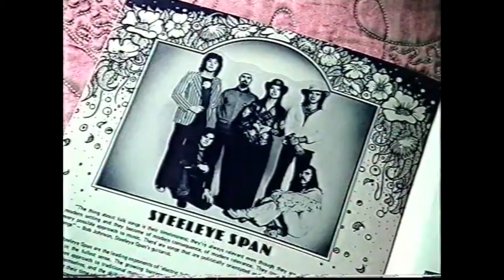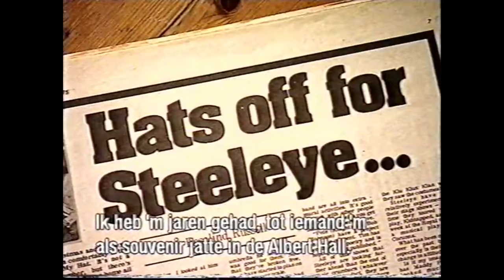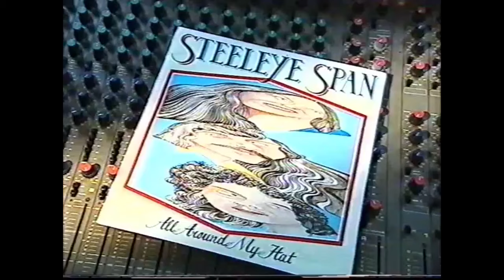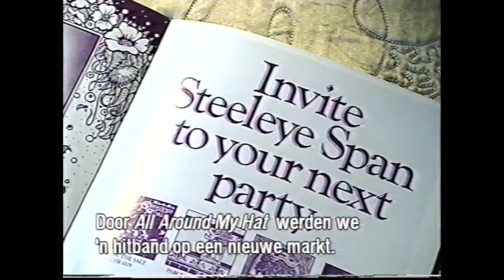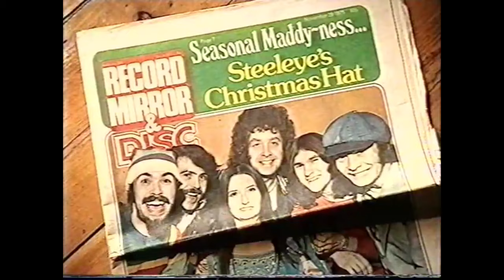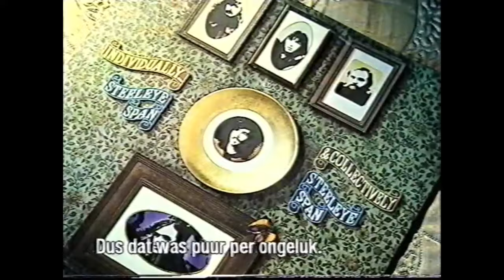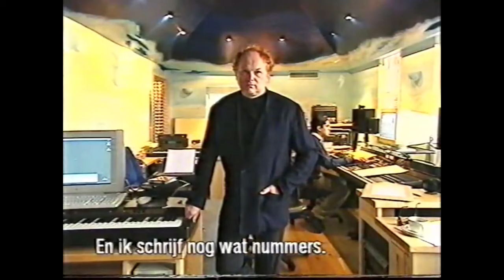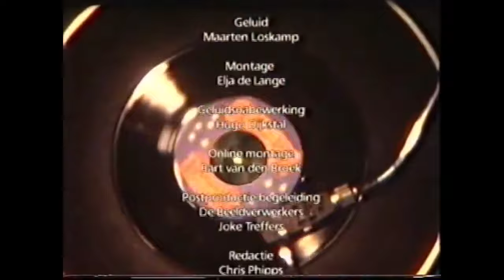Steeleye Span - 2001 'Single Luck' Documentary - 'All Around My Hat'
Recorded (In Early 1999) for the Dutch TV series 'Single Luck' and broadcast in March 2001.
Features all of the 'classic line up' members (apart from Drummer Nigel Pegrum who lives in Australia). The promo video used for All around My Hat in the program is from the bands appearance on TOPPOP in 1976 (also on YouTube).